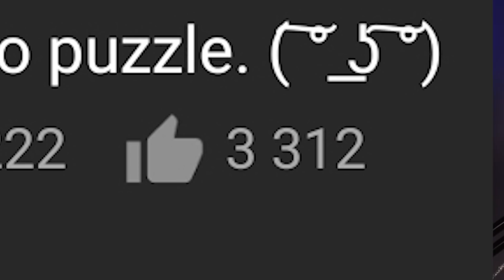Te Puzzle zrobiły się nieco Gorące (˵ ͡° ʖ̯ ͡°˵)